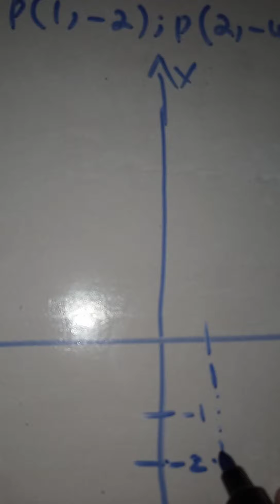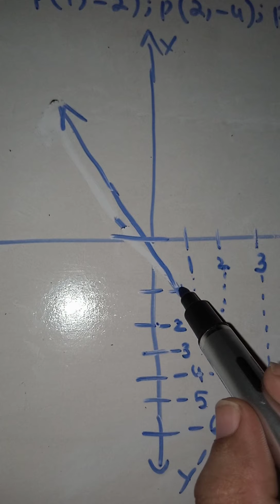Exercise 8.1 - Class 9 Math - Part 3